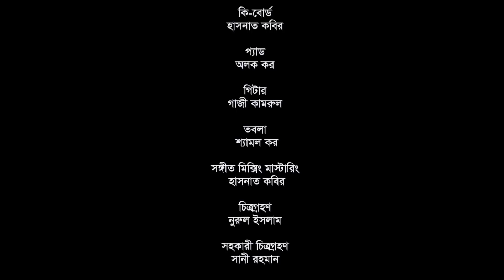গানে ফানে আড্ডা | পর্ব-১৪ | বিথি চৌধুরী ও আইডল ইমন | BANGLA VIDEO SONG 2020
গানে ফানে আড্ডা ( পর্ব-১৪ ) উপস্থাপনাঃ রাসেল হামিদ । আজকের অতিথি কন্ঠশিল্পীঃ বিথি চৌধুরী ও আইডল ইমন। গ্রন্থনা ও পরিকল্পনাঃ শাহাদত হোসেন লোলন । প্রযোজকঃ শাহাদত হোসেন লোলন ও মরিয়ম বেগম সুরমা । গান 3:10 বুড়ি হইলাম তোর কারণে । বিথি চৌধুরী । 10:42 কারে দেখাবো মনের দুঃখ । আইডল ইমন । 20:10 থাকো বন্ধু হিয়ার ও মাঝারে । বিথি চৌধুরী । 28:20 গান গাই আমার মনরে বুঝাই । আইডল ইমন ।